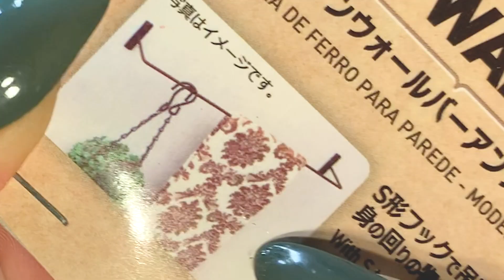【おしゃれで簡単】100均グッズで筆を収納！サクッと3分解説！